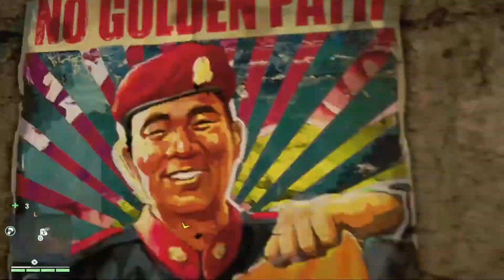[Xbox One] Far Cry 4 Den Sender stören 🏔️004